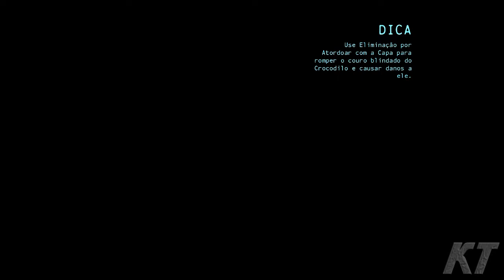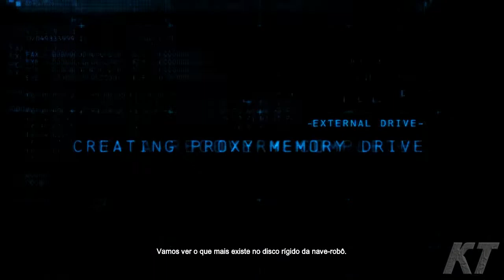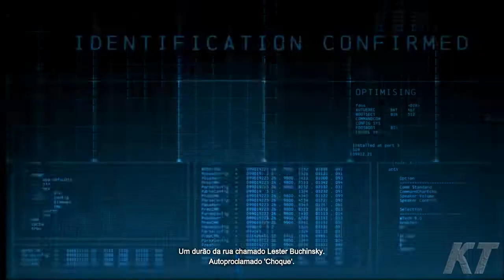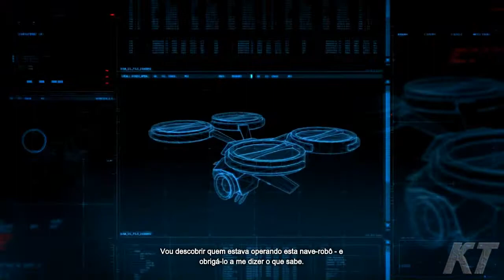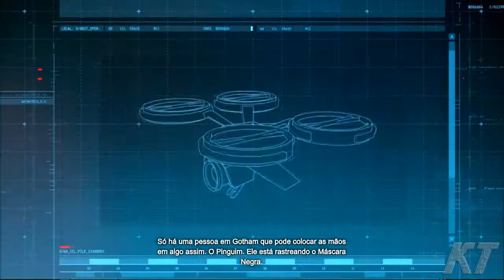Batman Arkham Origins - 1ª Vez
Jogando o GRANDE, e GLORIOSO Batman Arkham Origins, pela primeira vez.
Versão do PC. Disponível na Steam por R$84,99